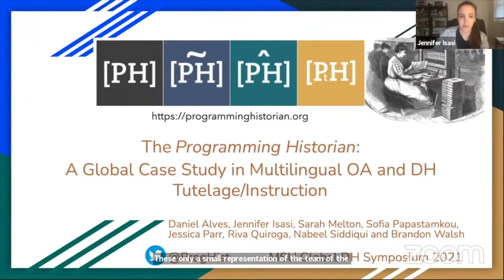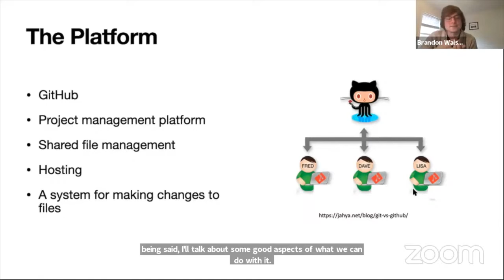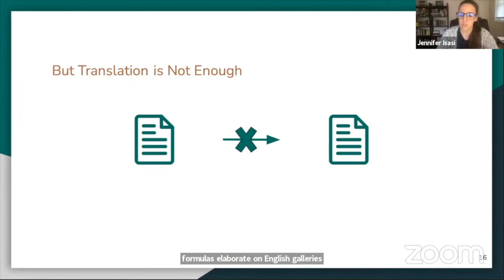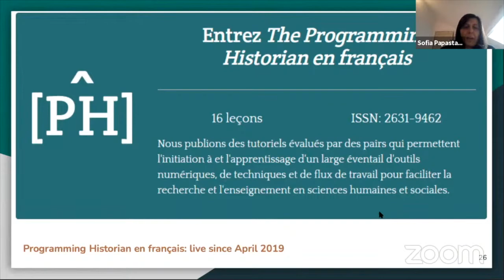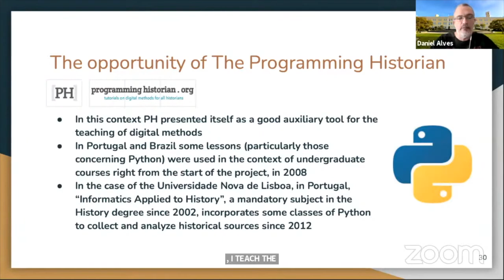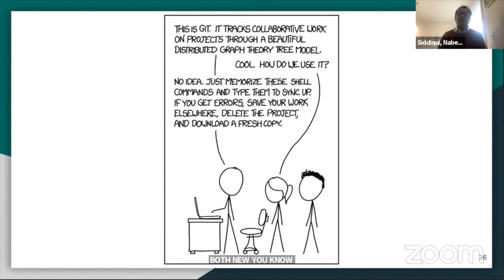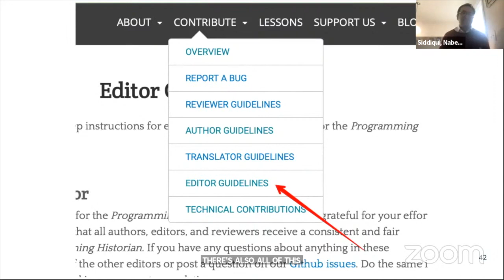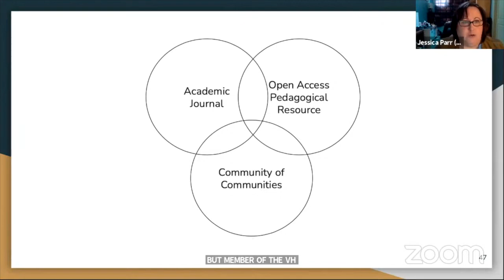The Programming Historian: A Global Case Study in Multilingual Open Access & DH Tutelage/Instruction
Daniel Alves (Universidade Nova de Lisboa, Portugal)
Jennifer Isasi (Pennsylvania State University, USA)
Sarah Melton (Boston College, USA)
Sofia Papastamkou (Institut de recherches historiques du Septentrion, France)
Jessica Parr (Simmons College, USA)
Riva Quiroga (Catholic University of Chile, Chile)
Nabeel Siddiqui (Susquehanna University, USA)
Brandon Walsh (University of Virginia, USA)

*Note*: Captions for the presentation were created live by a human based on the live interpretation of the presentation from Spanish into English during the Symposium.

**Note**: There are two moments during this panel when the live interpretation cut into the presentations. The video has been edited for clarity and no substantive content of the presentations was affected by the issue.